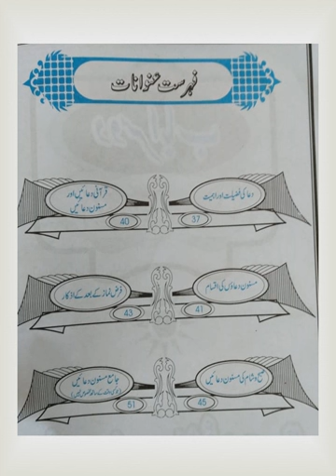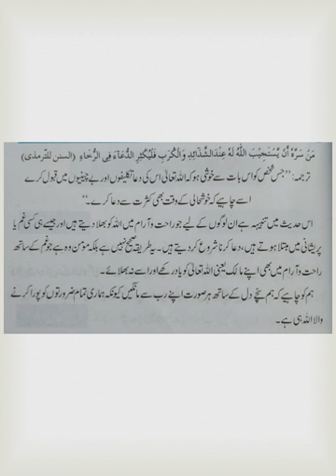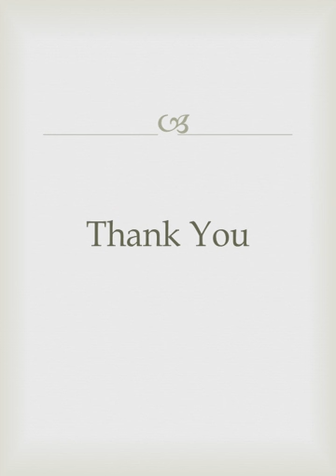Class VII Islamiyat Lecture 9